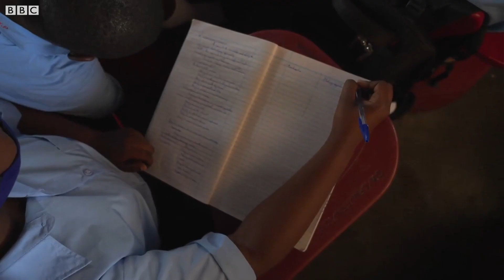What is it like being out of school for almost two years?- BBC What's New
Imagine what it would be like if you were out of school for almost two years. well, in Uganda this was a reality for many following the covid-19 pandemic. In this video, students discuss what life was like.